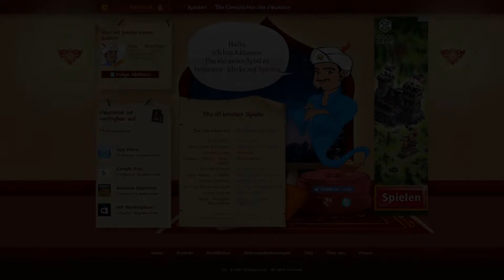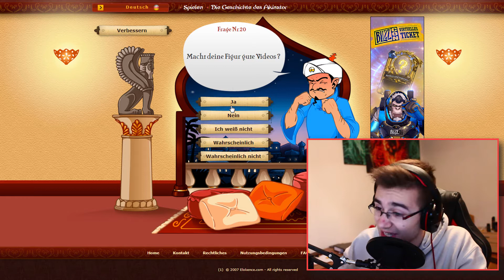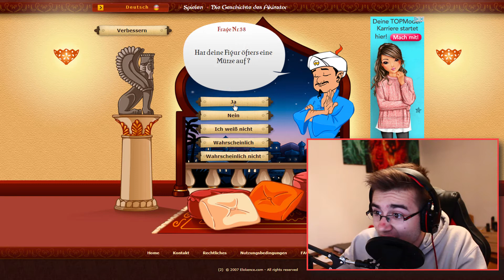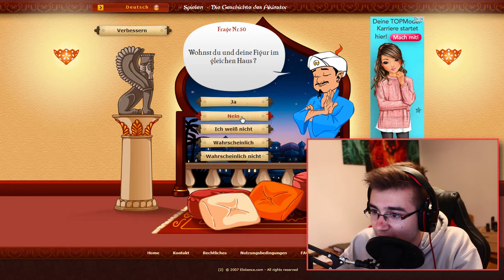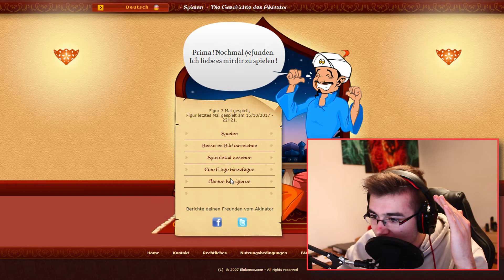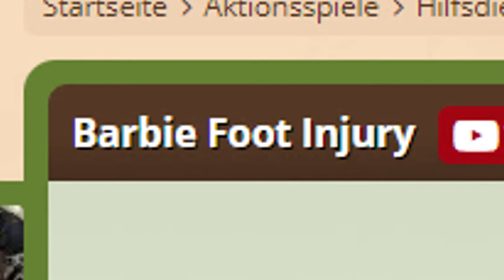Akinator kennt mich!? :O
Hallöchen meine Freunde des Aims!
Heute finden wir heraus ob der Akinator mich kennt! :D
♪ Musik ♪
Zum Schluß immer daran denken Lieber Aimen statt Flamen ! :D

Psst! Du suchst nach dem Wort? Klicke auf das Video welches am Ende auf der linken Seite in diesem Video angezeigt wird und schau dort in die Beschreibung ! HAPPY HALLOWEEN!